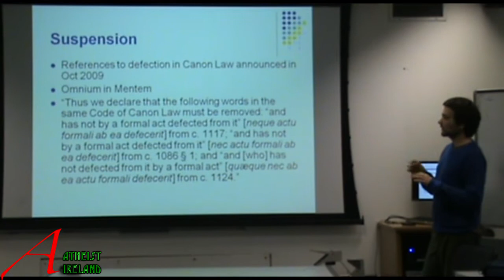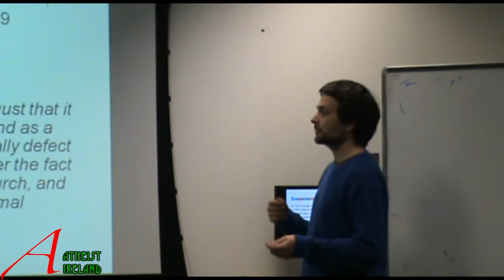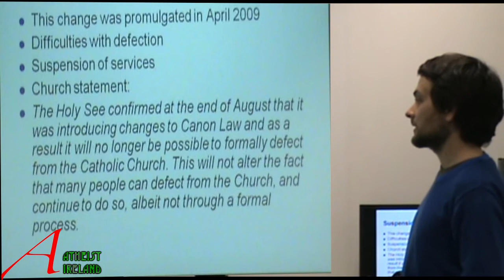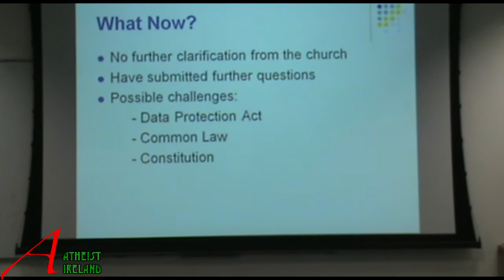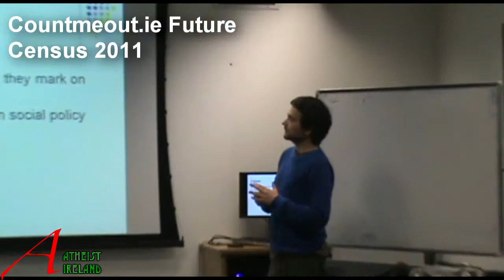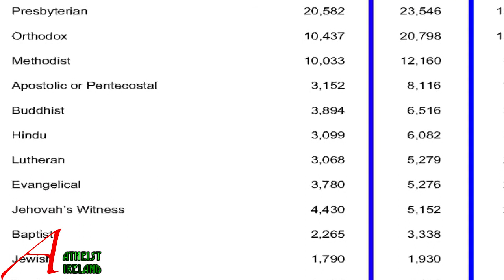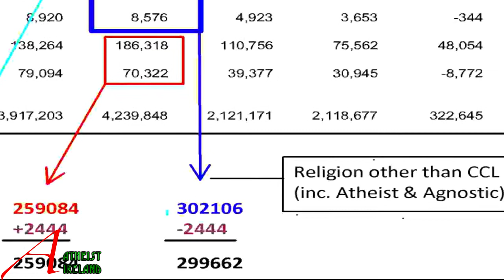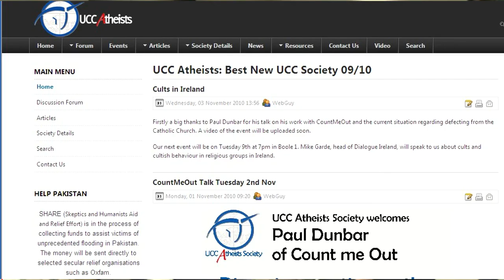Apostasy Suspened What now? CountMeOut.ie & Ireland's CENSUS 2011 -Paul Dundar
The Catholic Church has removed the formal Act of Defection from Canon Law
CountMeOut.ie has had to suspend the issuing of defection papers, due to changes to the Catholic Church's Canon Law. It seems that the formal defection process has been deleted, but the Church is being characteristically vague about what the changes actually mean.

This is a recording of co-founder of Count Me Out, Paul Dunbar talk to UCCAtheists.com recorded on 02-November-2010

Why we suspended the site:
The references to defection in cannon law was announced in 2009 that they would be removed by the pope, the references to defection has now been removed Because of the number of emails from people trying to defect, saying they were unable to, countmeout got in touch with the Arch-Bishop in Dublin to clarify the situation and kept getting responses back saying that they acknowledge that there were changes coming but could elaborate on what they were. The impression was that they didn't know themselves, it was the Vatican pulling the strings.
Paul said that he thinks the changes has nothing to do with the amount of people leaving the church or the countmeout website, but was something that had been in training for quite a while, it has been suggested that it was to close this loop hole, but Paul said that countmeout do not think that, but a side effect of another change they made to cannon law.

Church response:
In response to a request by RTE for a balance interview the church just issued a statement:
"The holy sec confirmed that at the end of August that it was introducing changes to Cannon Law, and as a result no longer be possible to formally defect from the Catholic Church. This will not alter the fact that many people can defect from the church and continue to do so all be it not through a formal process"

Paul said that this causes more confusion, as how can you defect but not formally, how does that work. As of yet countmeout has got no further clarification.

Possible Challenges
He said that there were a number of ways of challenging it would be:
1. The Data Protection Commissioner, as part of the data protection act, any organisation that holds information on you is obliged to hold accurate information and also obliged to divulge that information to you fully, if it's not accurate you're in your rights to challenge that and say that's not accurate, so if you asked for a record from your local parish, and it said Baptised, confirmed, holy communion, married etc but no record of defection and they still consider you a member, you could theoretically challenge them on that, saying that's not an accurate reflection of your position in the church, you don't consider yourself a member any more and they haven't recorded that fact.

2. Common Law, freedom of association, freedom of religion, if the church will not allow you to leave it seems they would be in contravention of the consitution. But how to go ablout that is yet to be tested.

Whats the future of Countmeout
Paul went on to talk about the future of countmeout, and how many people criticized them, saying it doesn't matter what the church count as their number, the state only looks at the census figures and the religious numbers their in, so what matters is what's in the census.
 So Paul said if the number of Catholics decreases in a significant way in the next census, it would send the message that the number of schools under catholic patronage is over represented, also in the health service. There would be more weight  behind the aurgument that you remove some of this power from the church to be involved in health and education.

He said that the possibilities are there but not sure on how they will go about it, if they do a [b]countmeout-census[/b] it will be ready to go but just a matter of doing it right. Catholicism for Irish people is like their blood type, or their ethnic group and it's kind of like they think "oh yeah I'm catholic, I still had sex with my partner last night, I'm not married but I'm still catholic or I used contraception, I'm still catholic" it's almost subconscious when they get the census it's like blood type B, religion catholic.

Paul went oin to say even if you're still officially a member you can still count yourself out as being recognised as a member in the census. Countmeout what to reach those people who might automatically put down catholic, because they think once a catholic always a catholic and try to get them to reflect on that and put down the truth.